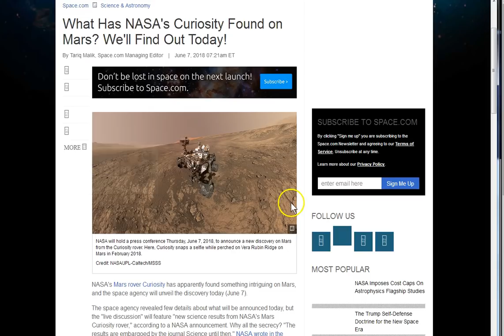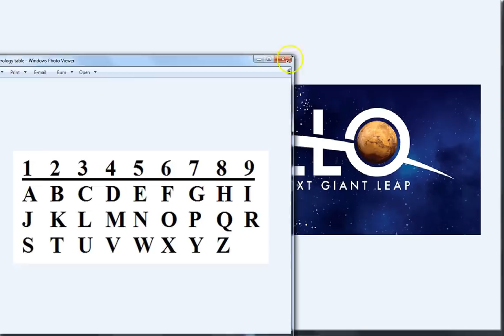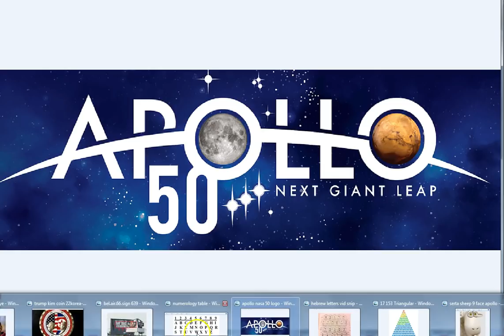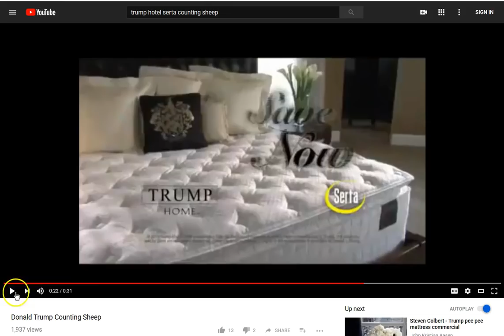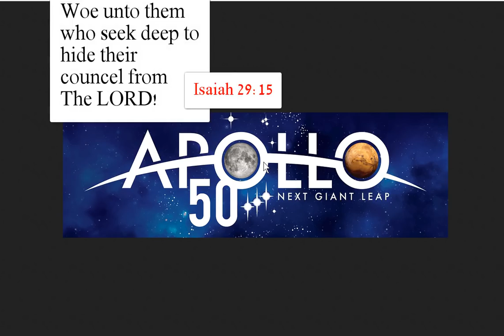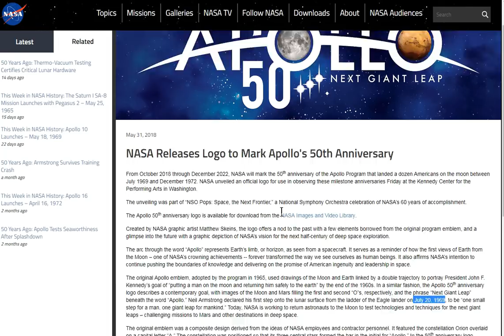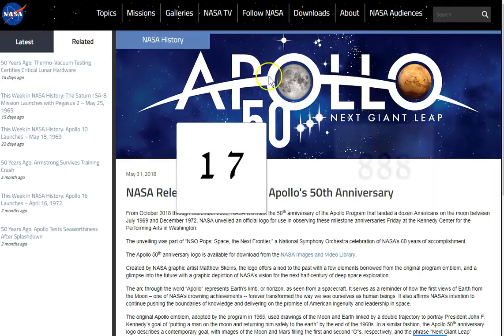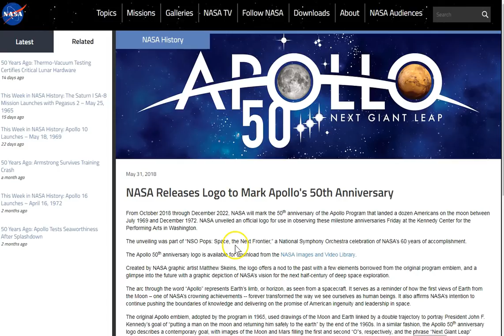NASA's Abaddon, Apollyon, I mean Apollo Program Celebrates 50 Years of Duping the World!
NASA's  Apollo program. Can't go to the moon but they can go to Mars! NASA=Satan Period! Let no man deceive you! Jesus first! He will teach you everything you need to know! Peace.. :)

Amen.